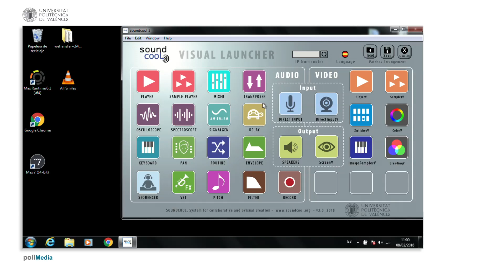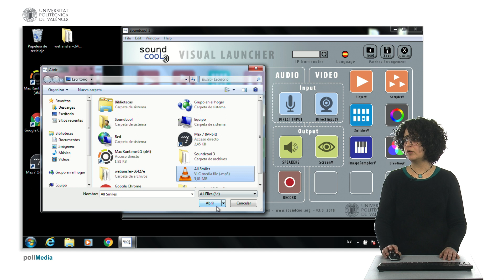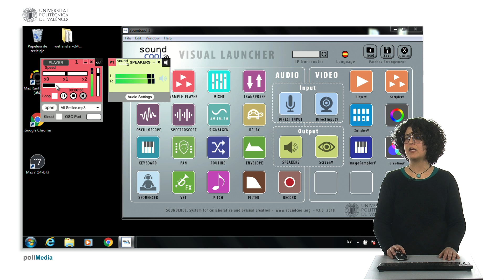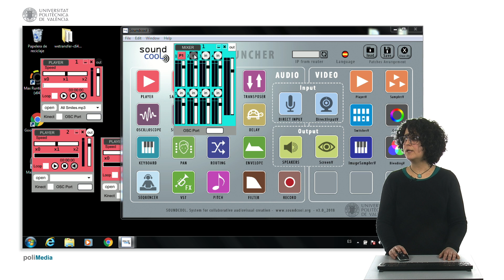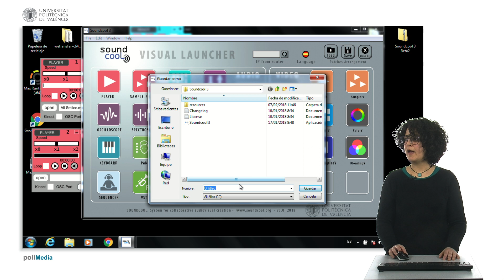Launcher. Versión larga | 6/23 | UPV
Título: Launcher. Versión larga

Descripción automática: En este video, la presentadora presenta el launcher del sistema Soundcool, una interfaz gráfica utilizada para abrir módulos de audio y video. Al iniciar, se describe la interfaz, destacando los enlaces a la universidad politécnica y al grupo de desarrollo. Se explican también los iconos para guardar y cargar arreglos de módulos y cerrarlos todos simultáneamente.

Posteriormente, el enfoque se centra en las funciones básicas relativas a los módulos de audio. Se demuestra cómo abrir y utilizar el módulo player para la reproducción de audio, incluyendo opciones como reproducir en bucle o inversa. Se menciona la importancia del módulo de altavoces para la salida de sonido y cómo conectarlo con el player.

Además, se aborda la interconexión de múltiples players mediante el módulo mezclador, permitiendo controlar varios audios al mismo tiempo. Se muestra cómo guardar y cargar arreglos de módulos y se dan detalles sobre el cierre de los módulos y del sistema. Al final, la presentadora concluye el video agradeciendo al espectador.

Autor/a: Briceño Mezquita Montserrat